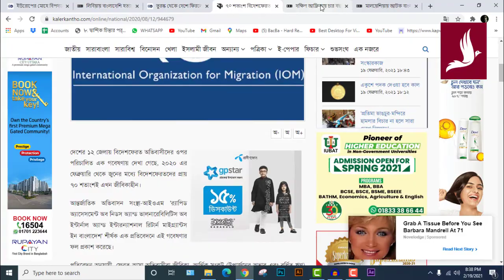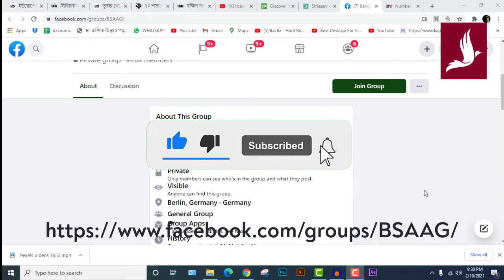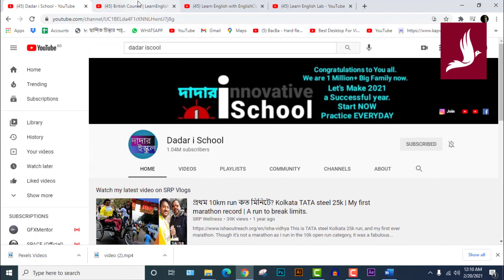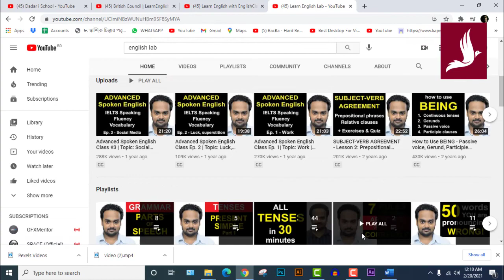ইউরোপে বৈধ অভিভাসন l Probash Journal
1#immigrationtoeurope
ANTI-PIRACY WARNING
Protect by Probash Journal Authority

 দেশগুলিতে কিভাবে বৈধ পথে অভিবাসী হওয়া যায় সেইসব জরুরী বিষয় নিয়ে প্রবাস জার্নালের সংক্ষিপ্ত তথ্যমূলক ভিডিও ।

We have mentioned every Video Clip that we have used in this Composition. These videos have been altered and Credits and Sources are mentioned whenever theses clips appear in the final output. We have no intention to violate Creative Commons’ Rules . If any mistakes noticed, please inform us before making any complain. We thank cordially to all contributors of Creative Commons and appreciate this movement very much.

About the video : This video is based upon Bangladeshi Youngsters who travel to Europe and many if them suffer arrest of even death just because they don’t know the legal ways to migrate. This is a short list of few steps that should be taken to reduce these sufferings. Probash Journal is a online news that deals mostly with Bangladeshi people who are living in other countries.

Credits : All credits are shown in the video, with sources.